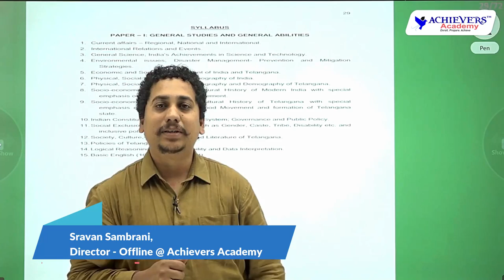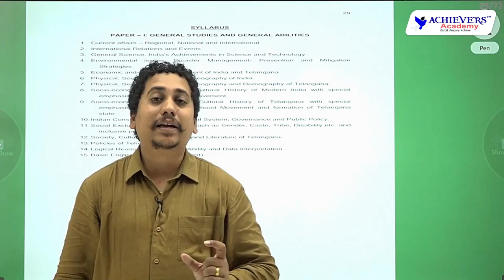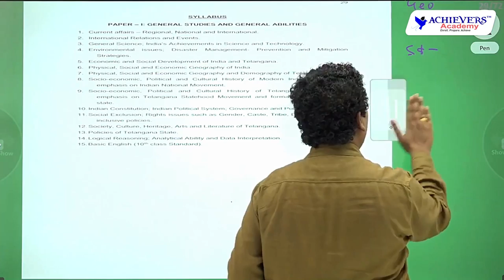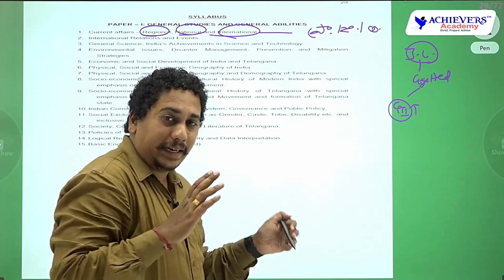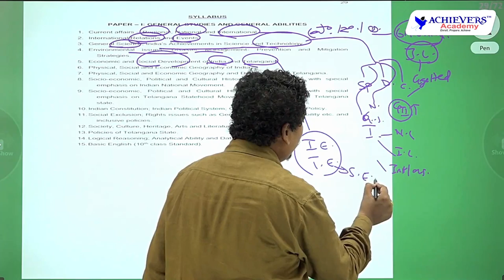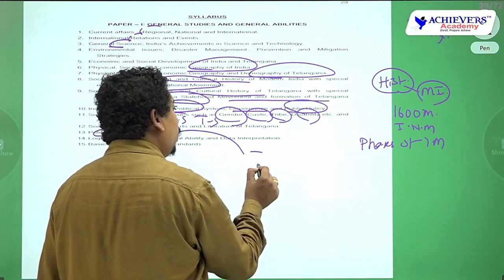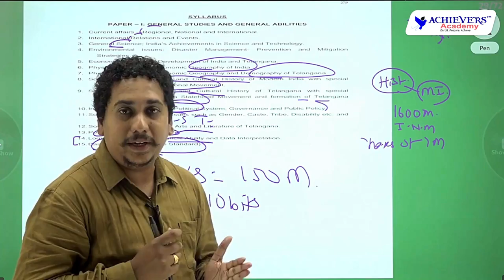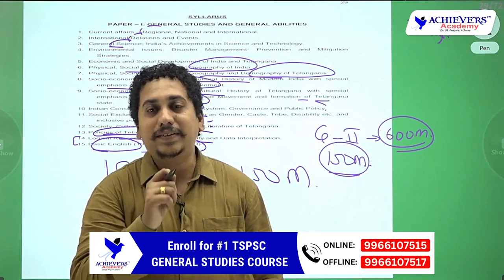TSPSC Junior Lecturer General Studies Preparation Strategy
Watch this video to know How to prepare for TSPSC Junior Lecturer (JL) General Studies Syllabus to help you crack TSPSC JL Notification 2022 exam.

📌 General Studies Offline Coaching
Achievers Academy
SR Nagar, Hyderabad
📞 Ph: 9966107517